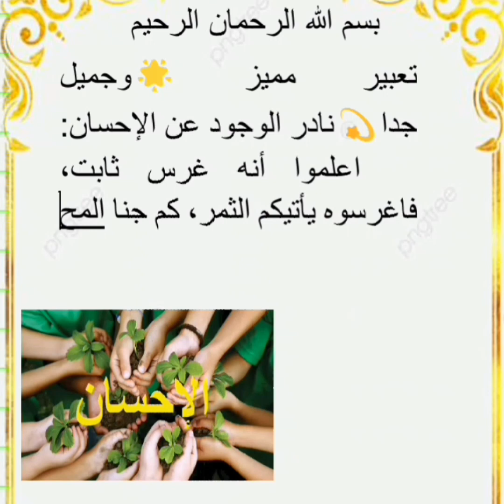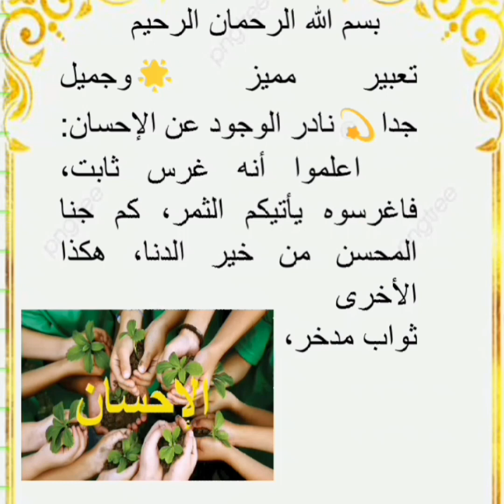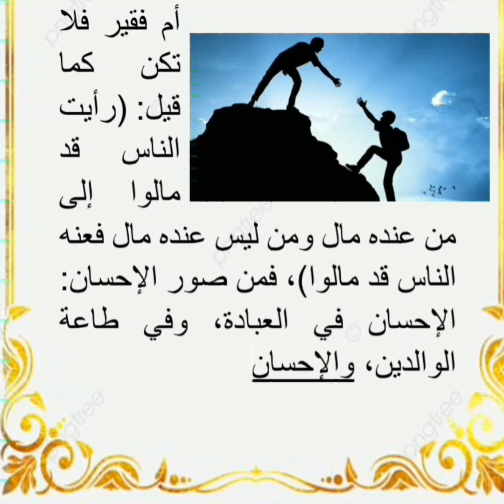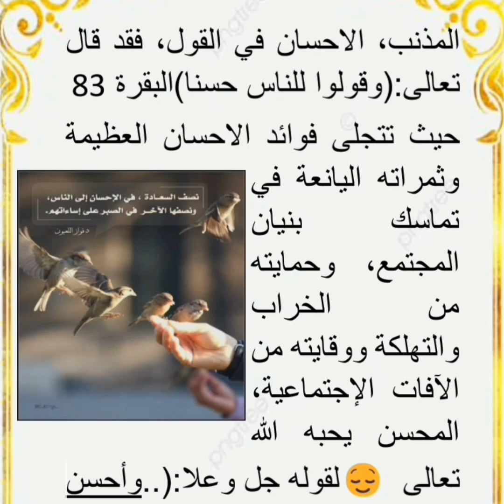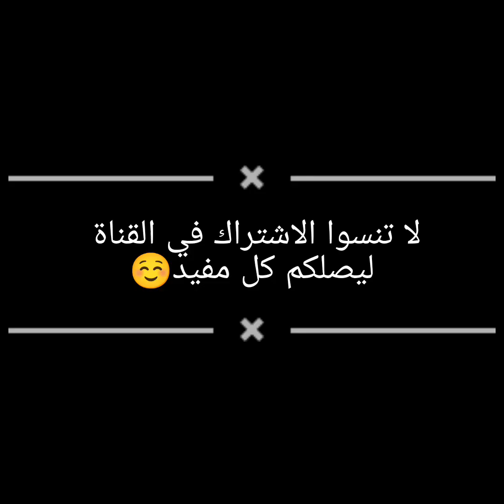تعبير عن الإحسان